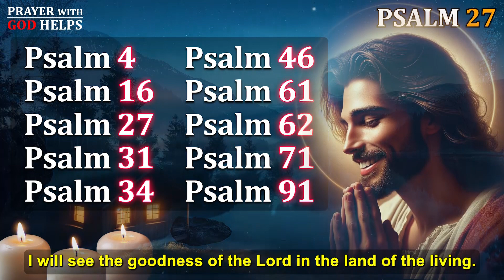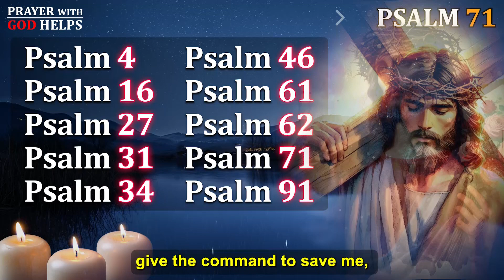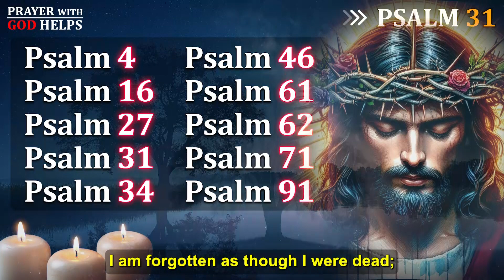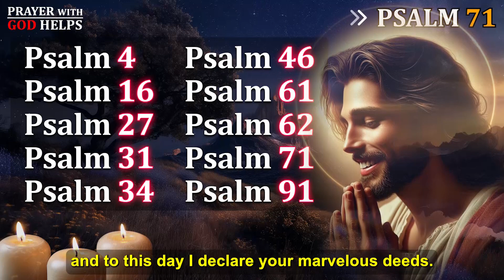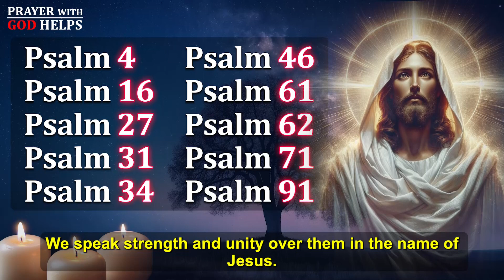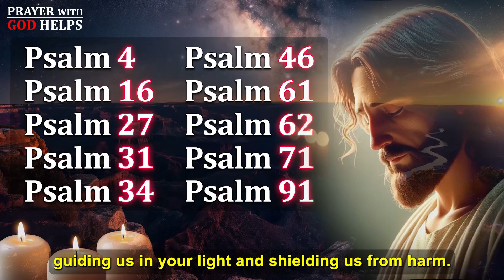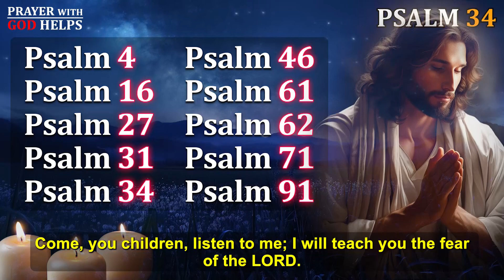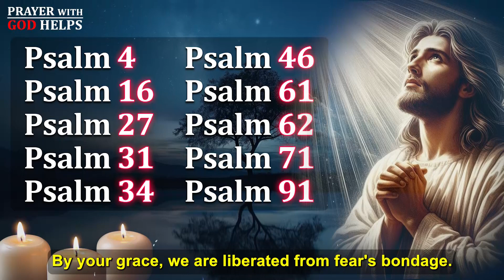POWERFUL PRAYERS TO PROTECT THE HOME - FINDING REFUGE IN THE PASSION OF CHRIST